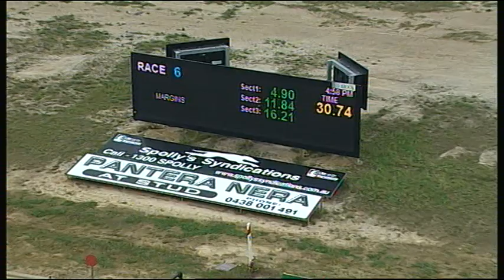TRA MON 22 OCT 18 R6